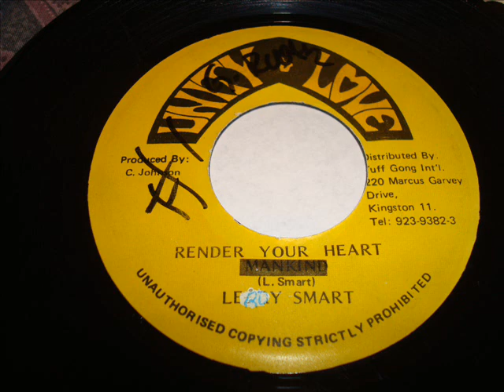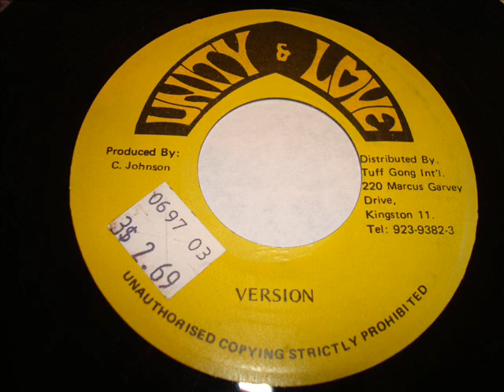Leroy Smart Render Your Heart - 7" - DJ APR